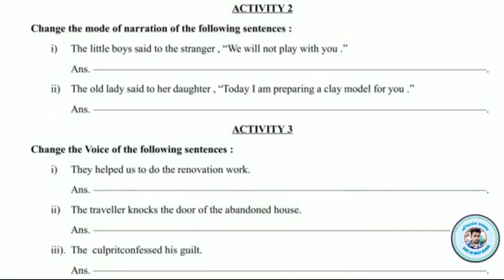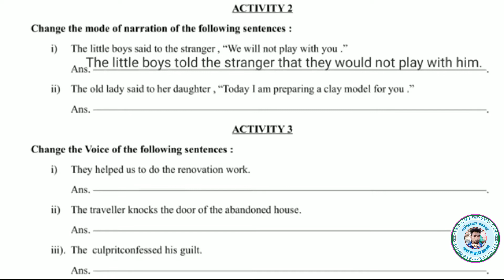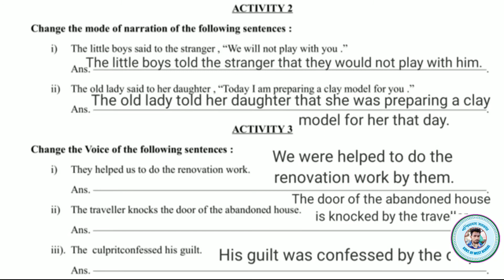Model activity task class -IX English -2 activity solution and complete answer sheet.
Model activity task class- IX English -II activity solution and complete answer sheet.